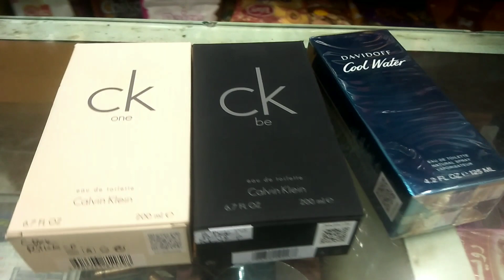BRANDED PERFUMES starting from just 50Rs, Cheapest Imported Foreign Products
Other Videos Available in this Channel:
Garlic Market Tamil, Garlic Wholesale Business, Garlic Auction, Garlic Trading, Garlic Business idea
Dubai export rice surplus | Wholesale rice business |CHAWAL WHOLESALE BUSINESS
Biggest Rice Market | Wholesale Rice Business | Bulk Lots Basmati Jeera Rice Biryani Rice Export
Onion Market Tamil, Onion Wholesale Business, Onion Auction, Onion Trading, Onion Business ideas

SHOWROOM NAME-
IRFAN STORES
NETHAJI ROAD
AMBUR-635802
CELL-

Time Stamp:
00:20 - one100 projects new business ideas in tamil introduction
00:55 - ather perfume deo body spray
01:45 - dry fruits
03:00 - imported colcolates
03:55 - personal care for men and women
05:15 - dried seeds
07:05 - home appliance
08:30 - ac- air conditioner fridge wahing machine
09:45 - apple iphone- used mobile- second hand phone
10:20 - lcd tv -led tv

Low cost perfume shop,cheap perfumes,cheap perfume shop in Chennai parrys,long lasting perfume,cheap and long lasting scents,aroma diffuser tamil, attar making ,perfume business ideas, elite attar and perfumes,elite athar, how to apply perfume for long lasting, cheap and good perfume tamil, men’s perfume , girls favourite perfume for men ,girls favourite flavours,girls perfume cheap ,wholesale perfume shop , Chennai parrys , Chennai street shopping, Chennai scent shop ,perfume store in Chennai